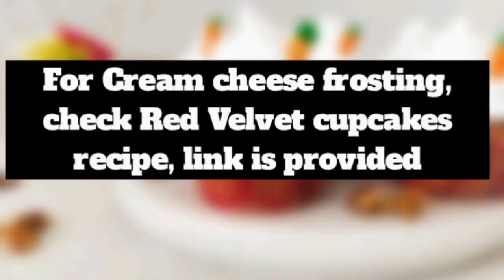Whole Wheat Carrot Cupcakes | Eggless and Moist Cupcakes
Whole Wheat Carrot Cupcakes - Rightly spiced, incredibly moist, delectable, these delicious whole wheat carrot walnut cupcakes are definitely drooling worthy.

For Red Velvet cupcakes with cream cheese frosting recipe, please check the

For a detailed recipe on Whole wheat cupcakes, please check the